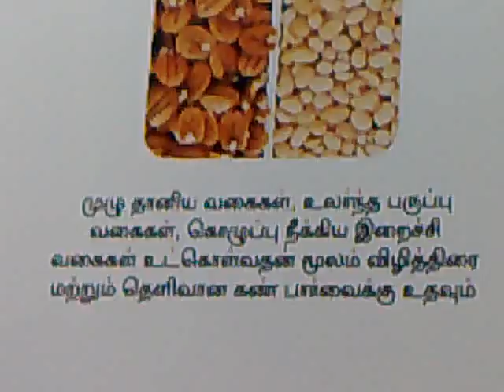Video from My Phone